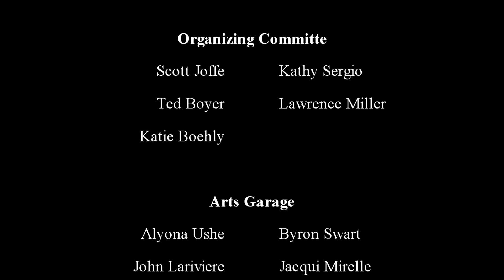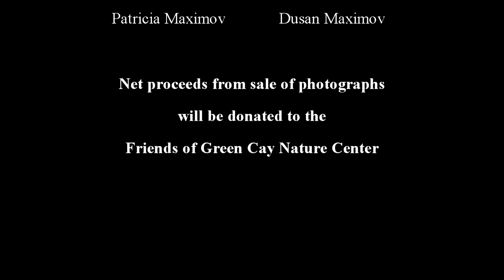A Celebration of Florida Wildlife and Nature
2nd annual photo exhibition featuring local photographers. Net proceeds from sales will be donated to Friends of Green Cay Nature Center